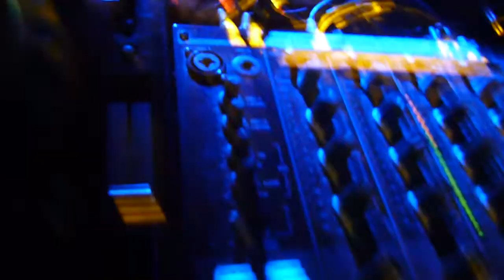Baby Jay has a message for Volume: BEAT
Baby Jay is one of Hong Kong's most colourful characters.  Amongst the city's gay Glitterrazzi, he has a message for his fave LGBT hangout...